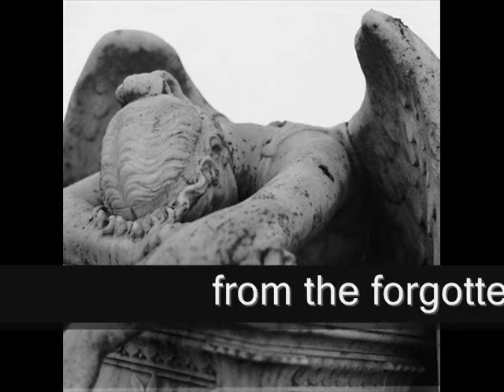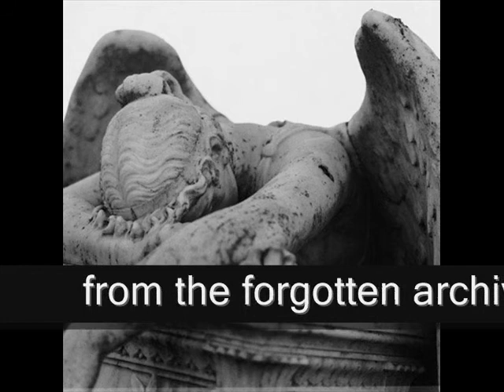Subwave - Heaven without me (2007).wmv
this is from the lost archives of the subwave sessions 2007 demo recordings. enjoy!